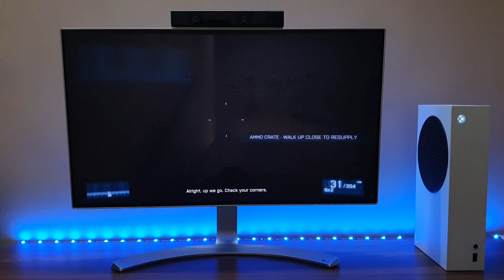Battlefield 3 Gameplay (Xbox Series S)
Monitor: LG 24mp88hv
One Plus Y1S Pro 43" 4K HDR TV
Sony Bravia HDR Android TV 32"
Xbox Series S
LED Light Strip
Speaker for monitor
PS4 licensed Stereo Gaming Headset
One hand RGB Mouse & Keyboard for Xbox/PS4
Tripod Stand
5 Fan Laptop Cooling Pad
WD My Passport 2TB External HDD
Dust Proof Kit for Xbox Series S
PS4 Slim vertical Stand
Xbox Game Drive 4TB
Xbox Game Pass Ultimate: 1 month
Xbox Game Pass Ultimate: 3 month
PS plus 1 month Subscription
PS plus 3 month Subscription
PS plus 12 month Subscription
Playstation Network Wallet